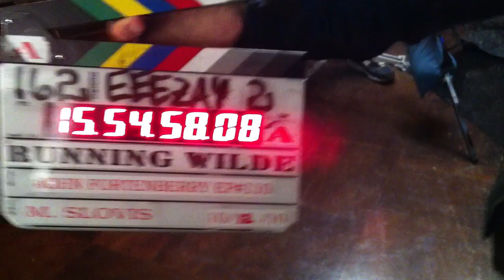You Take It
The pressure gets to the Running Wilde cast.